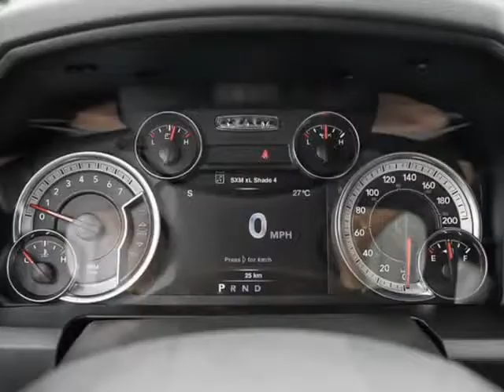2019 Ram 1500 Classic Express (Kelowna, British Columbia)